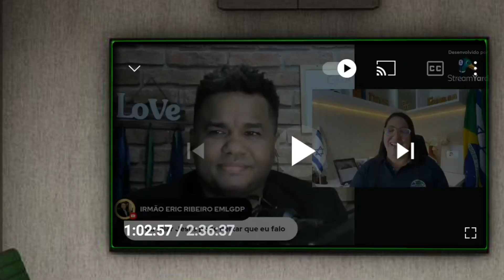CORTE LIVE PRA VALDIRENE MOREIRA = DEUS ME DISSE REGINA TIBURCIO SANDRO ROCHA SÃO FALSOS PROFETAS!